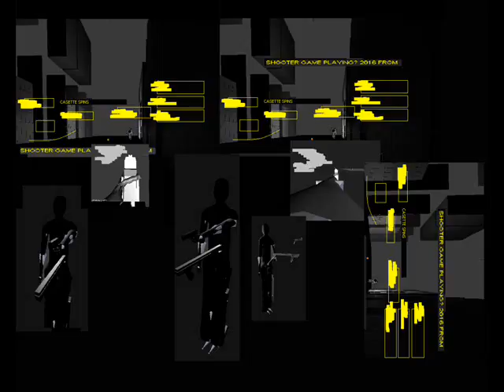ADDED V3 TYPICAL CHARAND SHOOTER CHAR TODAY 2016 FROM SHOOTER UNITY CAMERA EXTERNAL1DAYY WEAPOS